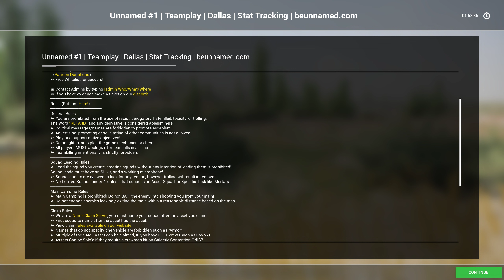MEA Squad Leader Gameplay #100. Mutaha RAAS v6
V7.0.1

SERVER: Unnamed

I honestly didb't feel ready to Squad Lead but might as well get some practice in. Felt naked without a logi. I should've grabbed a transport truck or light vehicle to place my Rally Points more effectively. Towards the end I was thinking other Squads could take Police Station allowing my Squad to find and kill the enemy spawn points. But we kept getting stalled into gunfights.

For better Squad guides or content creators check these out!